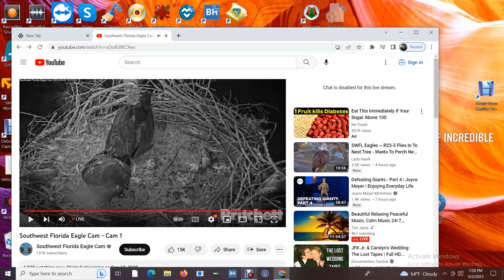SWFL Bald Eagles 03/02/2023 15:17